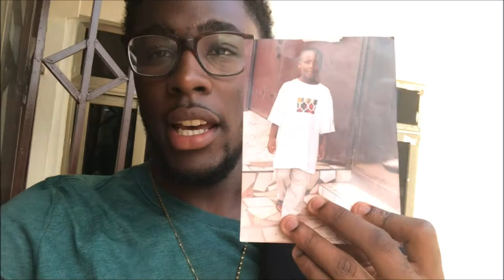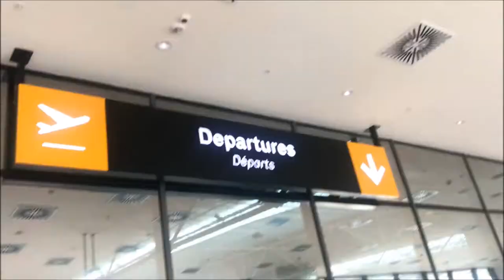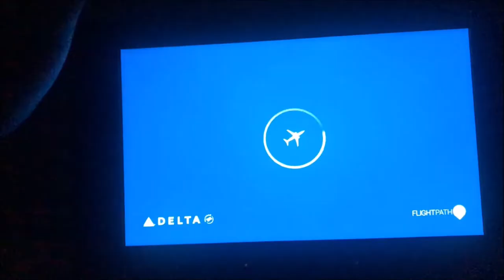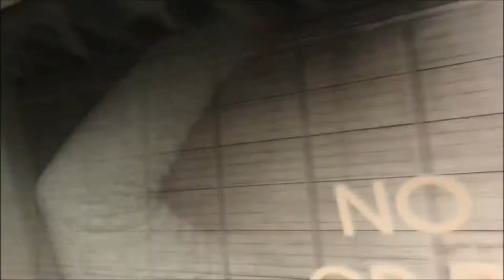Ghana Vlogs: Walking Into 2019 In Ghana And Ariel’s Birthday In Brooklyn | Week 4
Happy New Year CK Fam! This is my last week for the Ghana vlogs and I pretty much spent it in the church at the 31st night service walking into 2019 in Ghana and then I went to Brooklyn for my friends Ariel’s amazing Birthday encounter with a celebrity!

DON'T FORGET TO BE BLESSED. BE YOURSELF. BE HAPPY!!!